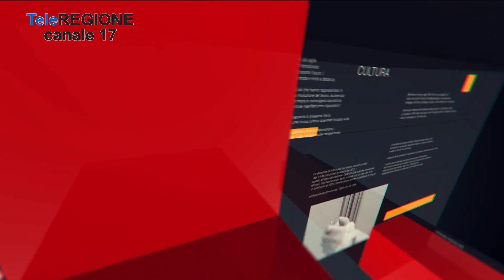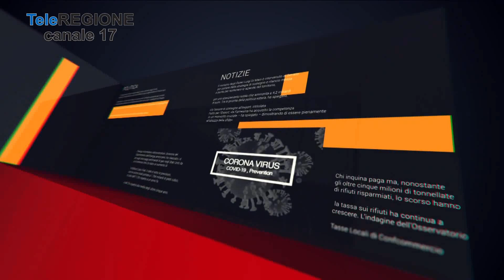Conto alla Rovescia - 14/04/2023